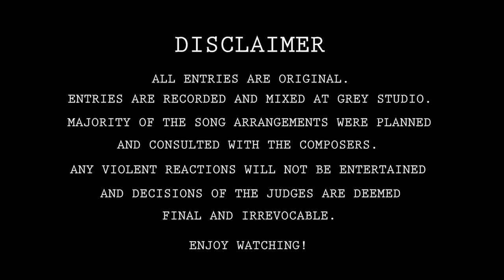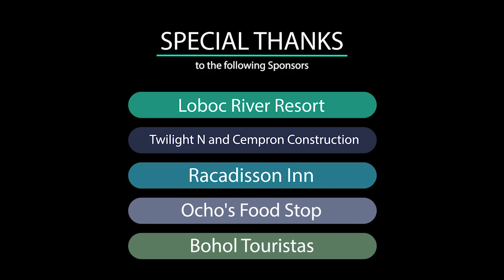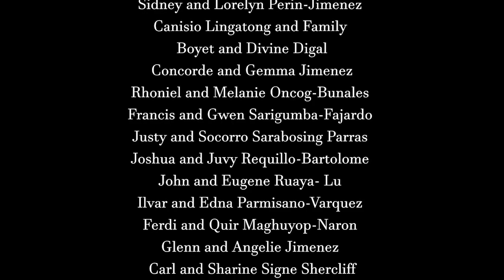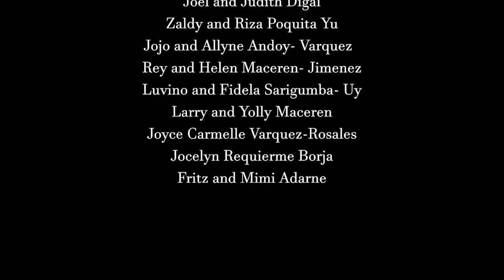ANGEL FAITH CABAYAG performs " Aking Ina " OTUK Lobocanon SONGWRITING Contest Season 2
Song Title  : Aking Ina
Category    : Freestyle
Interpreter : Angel Faith Cabayag
Composer : Angel Faith Cabayag